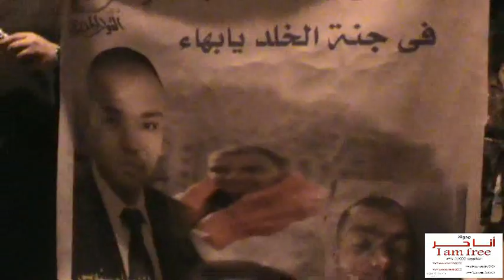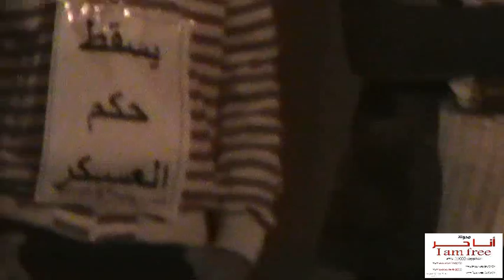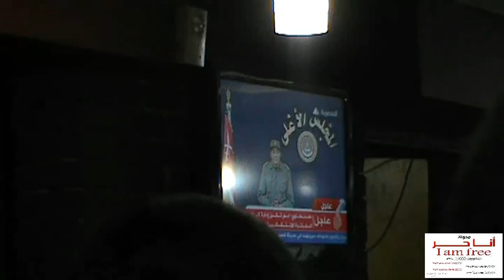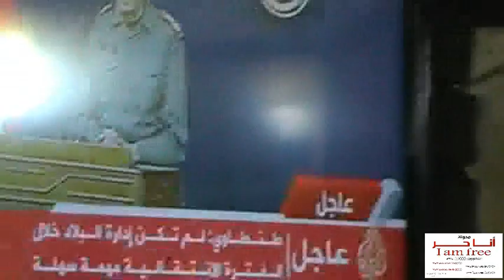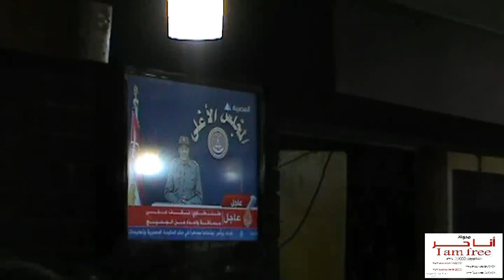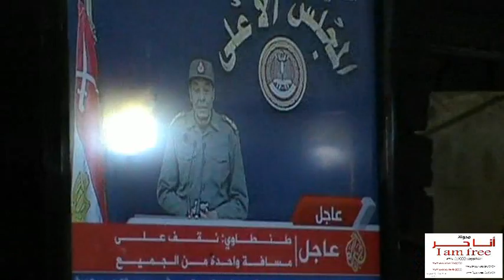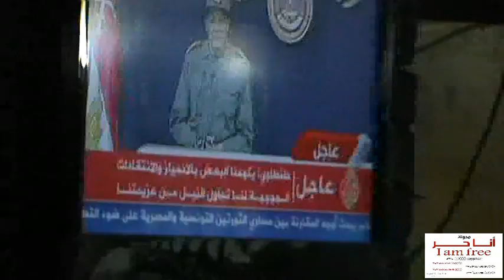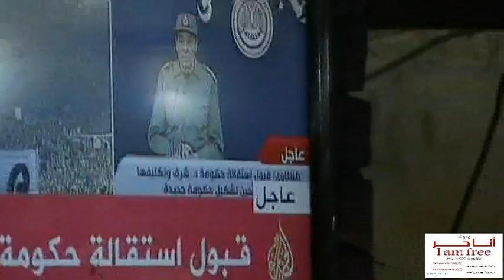مليونية الإسكندرية في المنطقة الشماليه العسكرية 22/11/2011